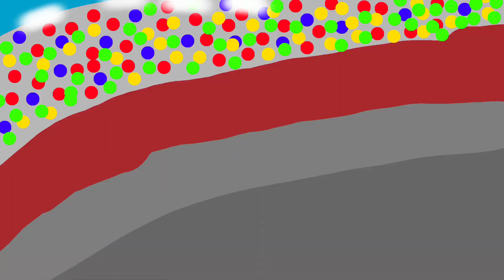Rockwood (Season 3 Episode 1)